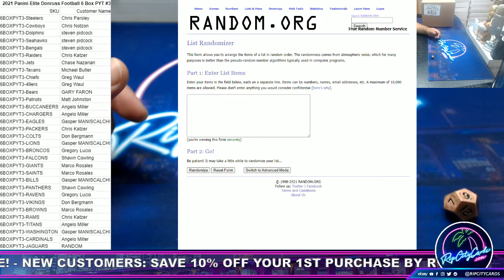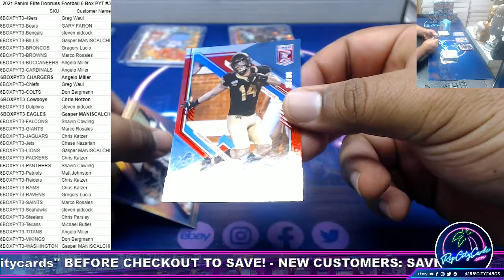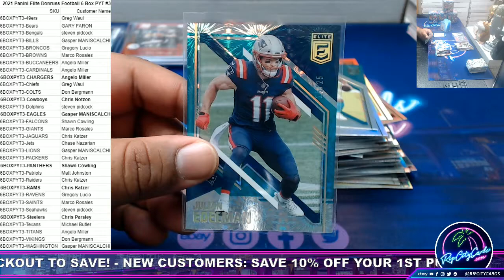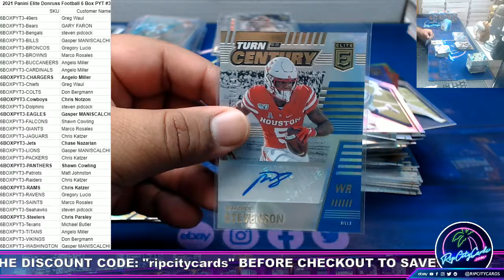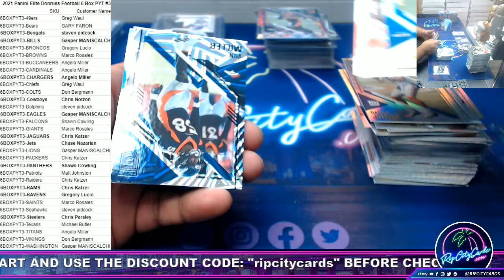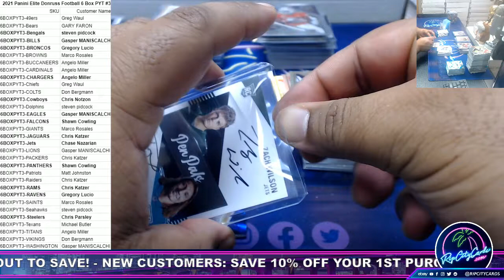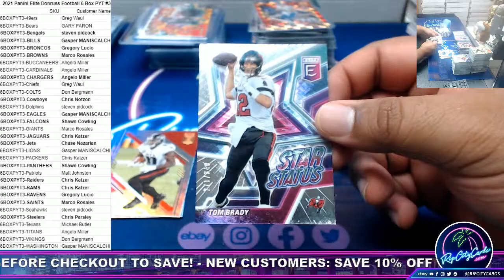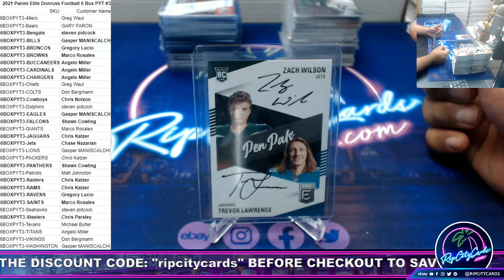2021 Panini Elite Donruss Football 6 Box PYT #3